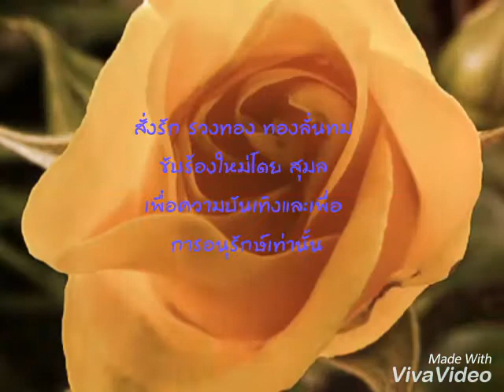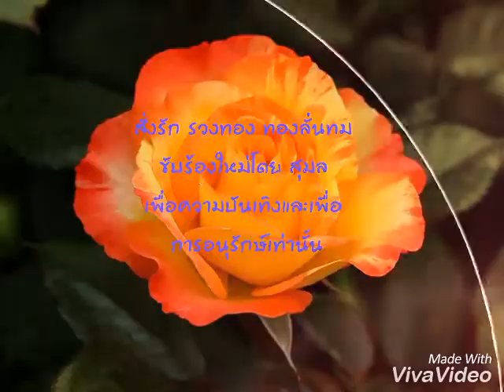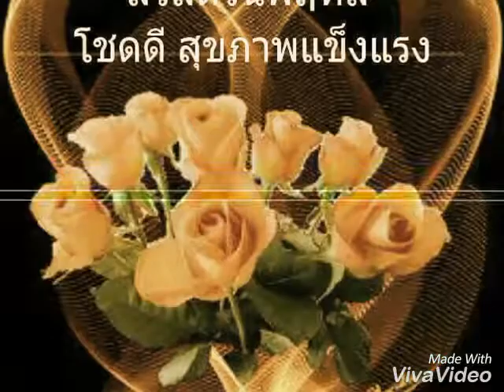สั่งรัก ❤ รวงทอง ทองลั่นทม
เพลงสั่งรัก

     เพลงนี้บันทึกเสียงครั้งแรกโดย มัณฑนา โมรากุล ครั้งที่สอง รวงทอง ทองลั่นทม ครั้งที่สาม พรศุลี วิชเวช
โดยเวอร์ชั่นที่มัณฑนาและพรศุลีร้อง เนื้อร้องเต็มสามท่อน ในขณะที่เวอร์ชั่นรวงทองร้อง มีแค่สองท่อน ตัดท่อนแรกออกเพราะความจุของแผ่นครั่งไม่พอ เนื่องจากเวอร์ชั่นรวงทองร้องในจังหวะที่ช้ากว่าเวอร์ชั่นมัณฑนามาก
     จากข้อมูลของหนังสือ "สุนทราภรณ์รำลึก" เล่าว่า เพลง "สั่งรัก" เป็นเพลงในละครเวทีเรื่อง "ผู้ชนะสิบทิศ" เล่นที่เฉลิมนคร ขับร้องโดย มัณฑนา โมรากุล
   เพลง "สั่งรัก" เป็นเพลงที่เน้นอารมณ์เหงา เศร้า ของหญิงสาวที่ร้างไกลจากคนรัก เธอพยายามถามและสั่งความกับนก ว่ามีใครฝากคำใดมาให้เธอหรือเปล่า และเธอขอฝากคำรักไปให้เขา แต่นกไม่สนใจและบินกลับรังลับไป

ขอบคุณข้อมูลเพลงจากเพจ "พร่างเพชรในเกร็ดเพลง" และขอขอบคุณ ข้อมูลจาก "บ้านคนรักสุนทราภรณ์"

ขับร้องใหม่เพื่อความบันเทิงและเพื่อการอนุรักษ์โดย

1/3/61